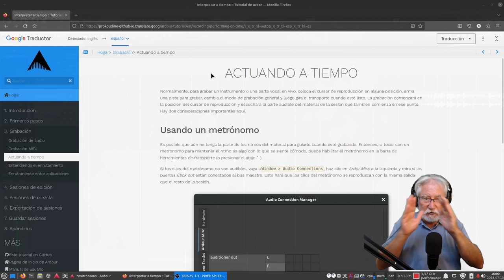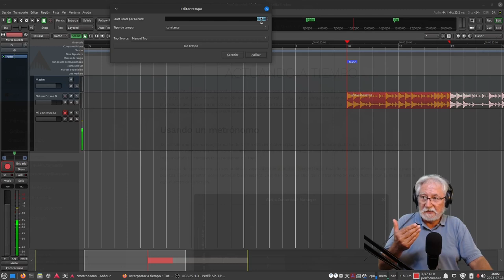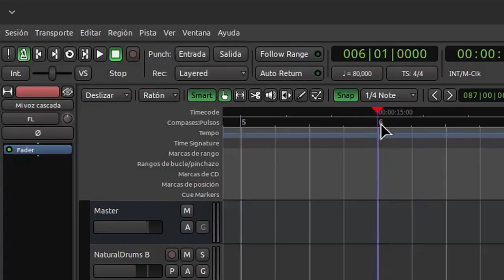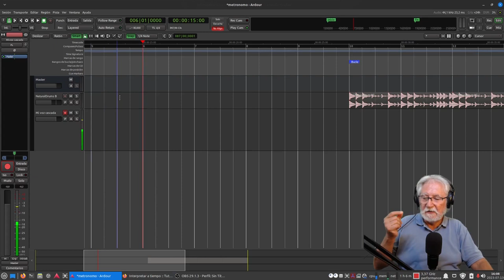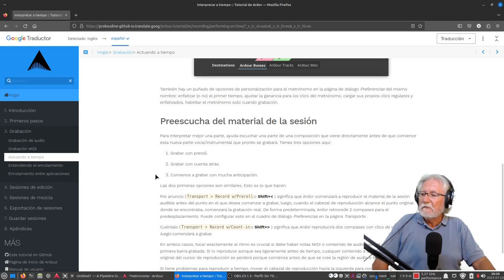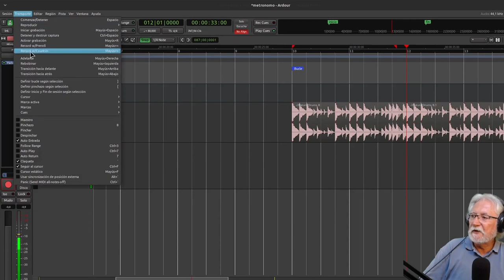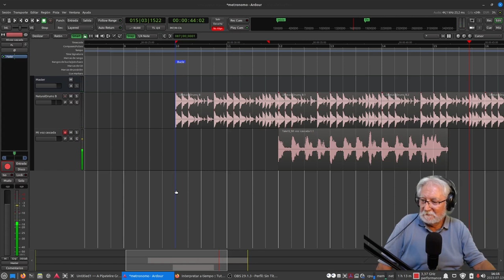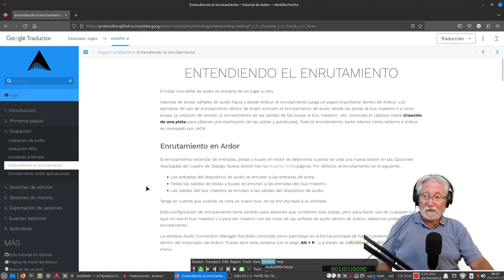Capítulo 6. Siguiendo el Manual de Ardour. El Metrónomo.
¿Te cuesto mucho (a mí, mucho más) seguir un ritmo o poner tus notas en el "tempo" ideal?
Tienes dos opciones: Usar una pista de percusión o usar el Metrónomo que incorpora
Aquí desarrollamos el contenido del Manual referente a esta ayuda para "actuar a tiempo".

Para realizar este vídeo se ha utilizado:
Distro Linux Mint 21.2 Xfce "Victoria"
Cámara: Logitech Streamcam "logi"
Cámara adicional: Sony Handycam HDR-PJ740 a través de Capturadora Slimbook
Ardour 7.5
Entorno de KXStudio, Calf, TAL y u-he.
OBS 29.1.2 (Flatpak)
Carla, Qpwgraph o Helvum. (Patchbay)
Yabridge 5.0.5 con Wine Staging 8.8.0 (Proporciona compatibilidad a VST procedentes de Windows: Key Rig de M-Audio, Super Spook Keys, TDR, etc. ).